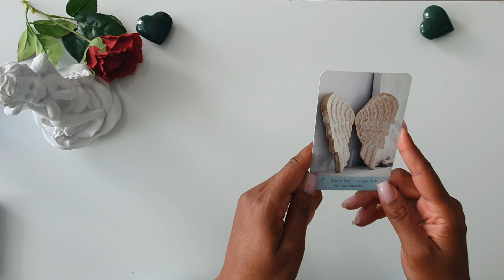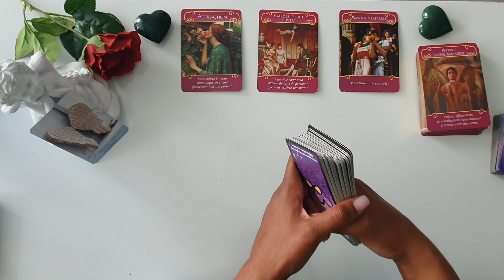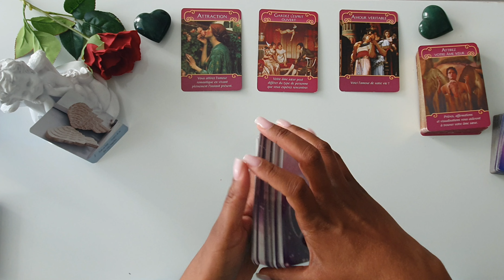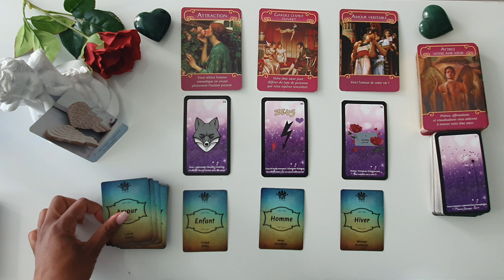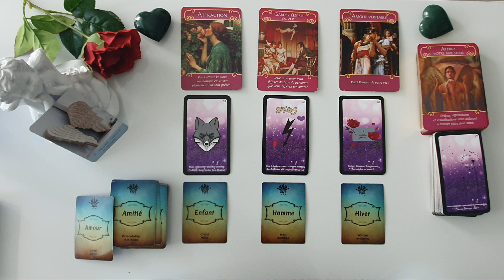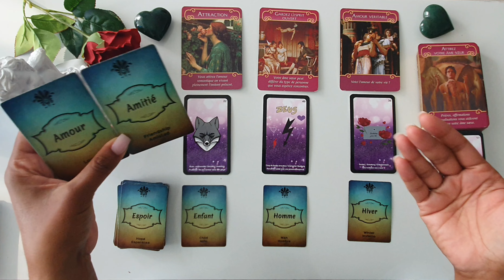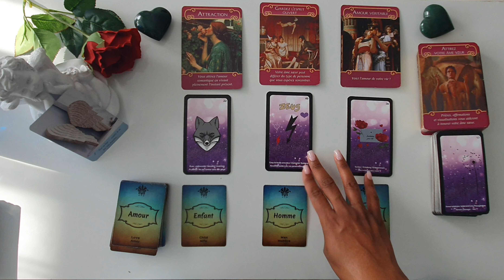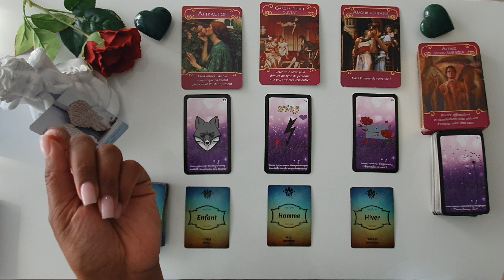POISSON ♓️ SENTIMENTAL ❤️ JUIN 2022 - COUPE DE FOUDRE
PLAYLIST POISSON

📌 MES OUTILS

 J’utilise les oracles suivants :

- Les 77 d'Alyass Ke - L'oracle des anges de Doreen Virtue
- L'Amethyst love,
- Le petit oracle des messages des anges
- Le Belline
- L’oracle des Plumes et des Nombres d’Alexandra Gabriel

📲 Contactez-moi